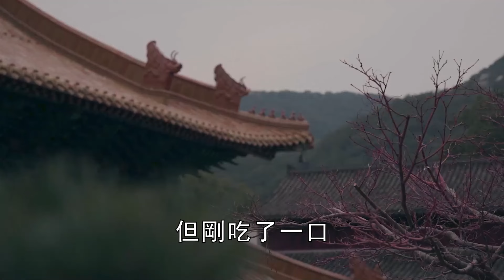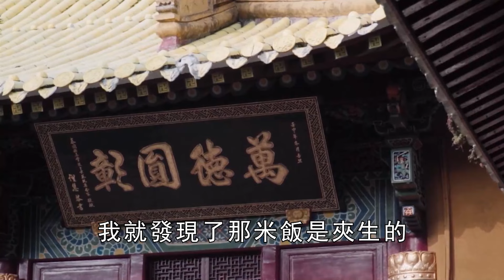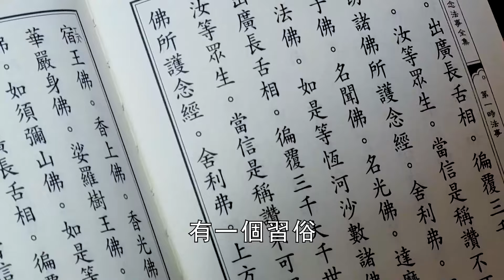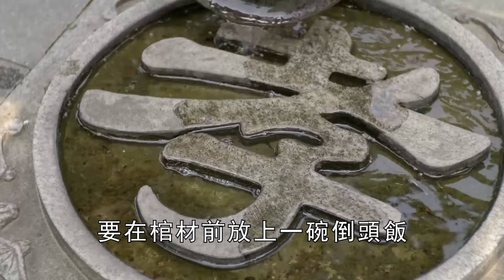太可怕了！這種食物竟然是給鬼吃的，活人千萬別再吃了！否則陽氣被吸乾！【曉書說】